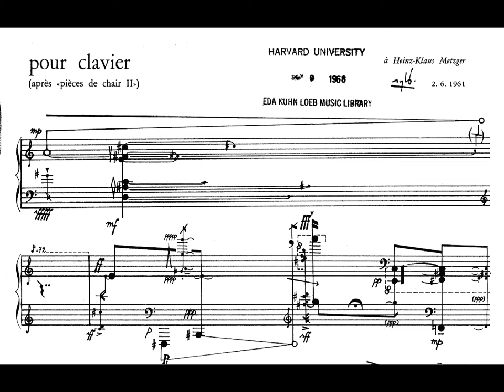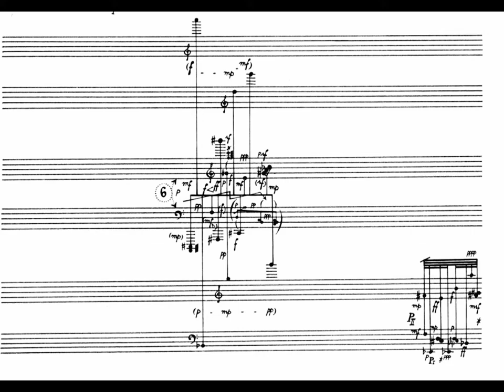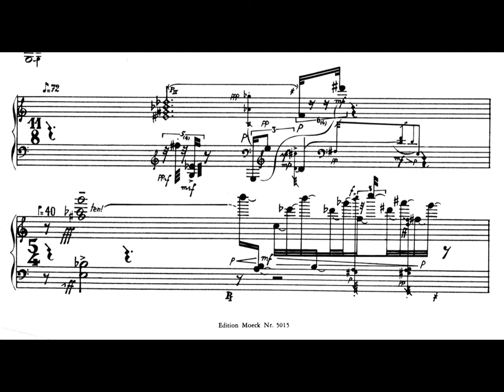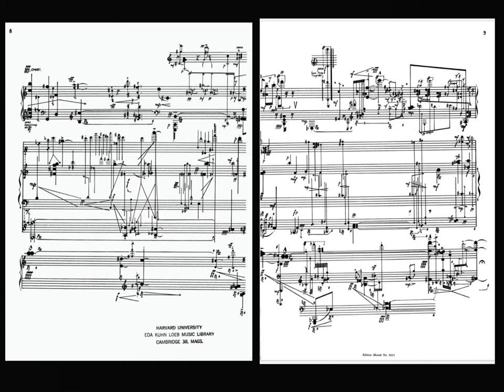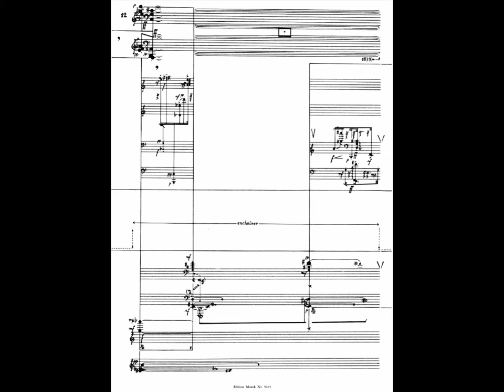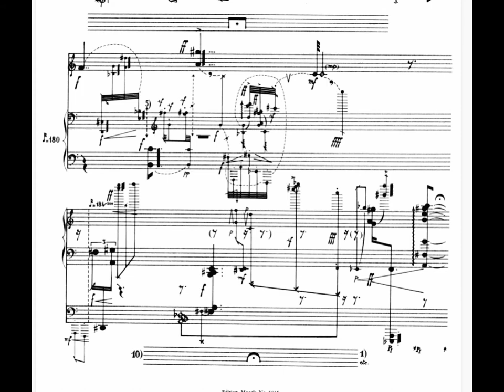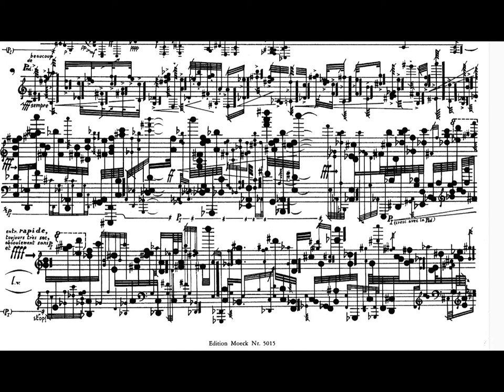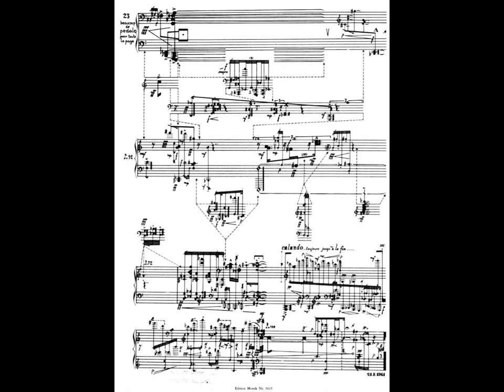Sylvano Bussotti - Pour Clavier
I want to state that this piece has extreme difficulty on score turning, please understand my mistakes.

pf Martine Joste